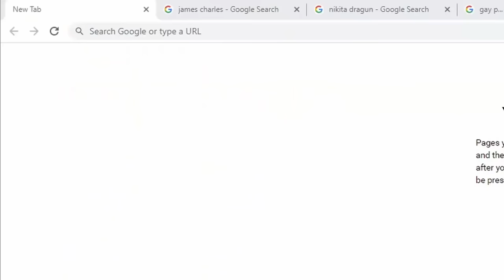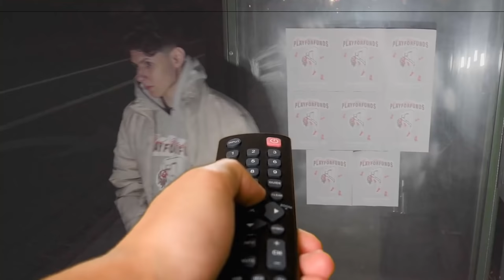I FOUND THE BADDEST GIRL ON OMEGLE 😍 (BEST MOMENTS)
LIMITED STOCK